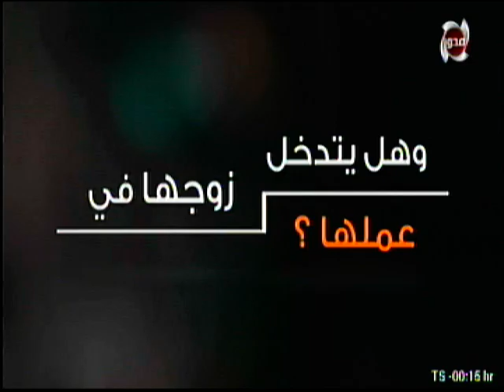أحلى النجوم تنويه حلقة ريهام عبد الغفور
تابعو حلقة النجمه ريهام عبد الغفور من أحلى النجوم مع بوسى شلبى يوم الثلاثاء على المحور الساعه 11 مساء